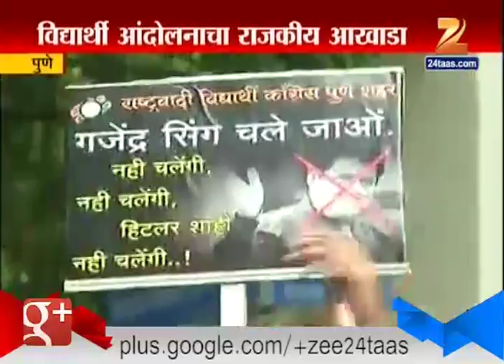Pune : Ncp Support Student Strike In FTII